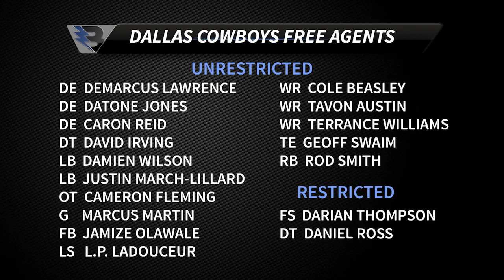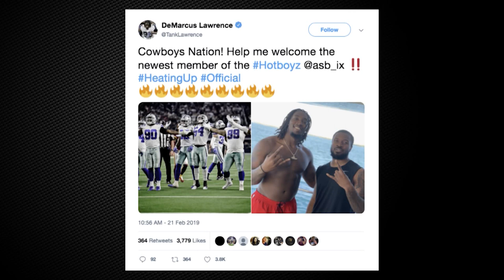The Blitz: Back With a Bang | Dallas Cowboys 2018-2019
Lindsay Draper and Bill Jones detail the outline of the offseason thus far, with Jason Witten’s return headlining the news. Tune in for free agent updates, an update from the NFL Combine, draft profiles and more.